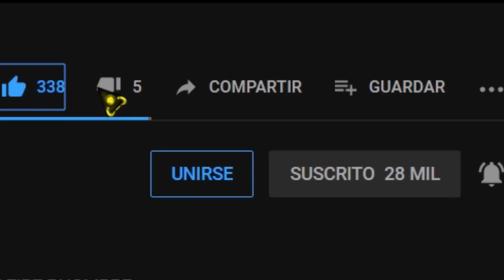NUEVA LUCKY ROYAL FUERZA AEREA Y NUEVO PASE CAZADORES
✩✩✩✩✩✩CANAL DE JOSE DUBSS✩✩✩✩✩✩

(SIGEME)
GoodGames BoiiGamer

CANALES RECOMENDADOS

ELY GAMER